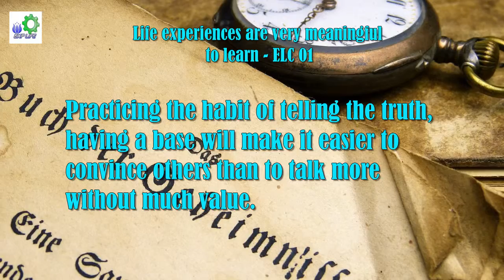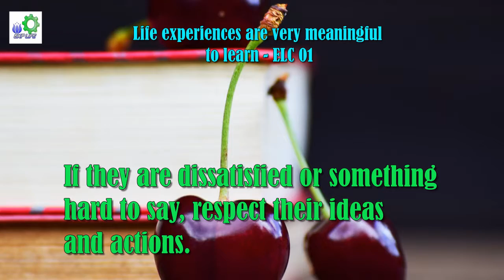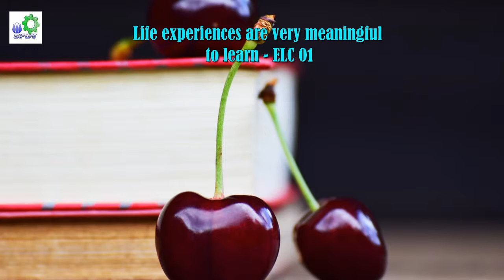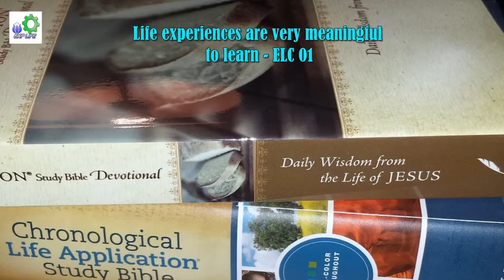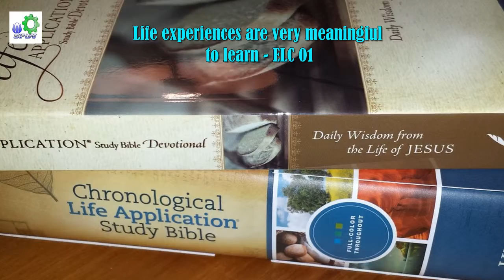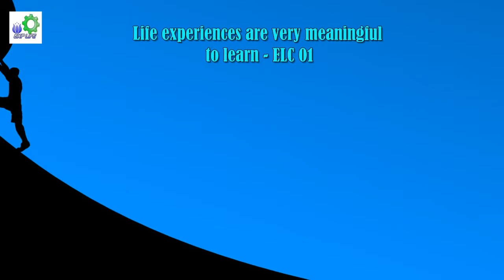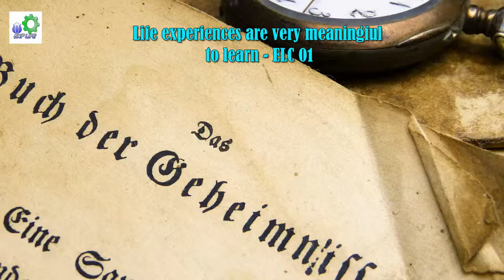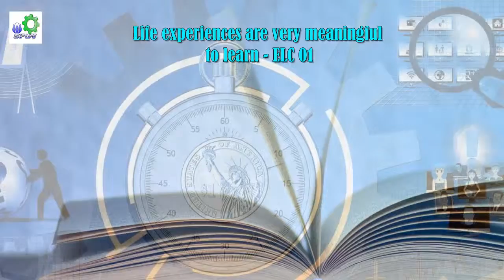Life experiences are very meaningful to learn - ELC 01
Learning the valuable experiences of those who go ahead will help us to limit tripping , limit mistakes and wrong steps make long walks to the finish line.
Below summarizes some good experiences:
1. What should not be best said do not say.
Talking by mouth or discussed on the internet sometimes makes you a fool in the eyes of others.
Practicing the habit of telling the truth, having a base will make it easier to convince others than to talk more without much value.
God born human with two ears and a mouth, it must be said that people should hear more than say. Talk such fun, but we should also think about its good idea.
2. Friends are the ones to share, not a person for you brag yourself to them.
Remember that people who sympathize and share with difficulties and sufferings with you are good friends.
3. People who cannot win hard ahead, they will forever have no chance to enjoy hope and glory in the future.
Remember that struggling hard work wins new glory and admiration.
4. Try to maintain an energetic life, do not let material deprivation beat your will to fight.
People need to have their aspirations, confidence and willpower to achieve the good goals they set.
5. Do not impose your thoughts on others' problems, do not force someone to be by your side.
If they are dissatisfied or something hard to say, respect their ideas and actions.
However, sincere advice will help them understand and appreciate your kindness.
4. And other songs.
Note:
Thanks
Experience life channel  (ELC)